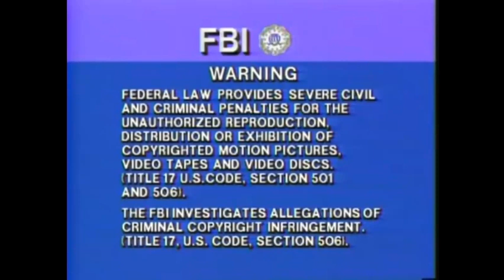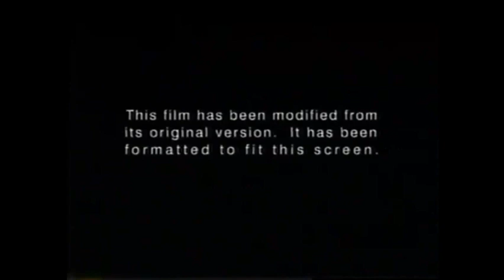Opening to Elmo A VeggieTales Movie 2003 VHS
VeggieTales